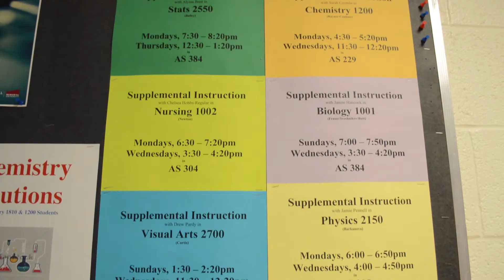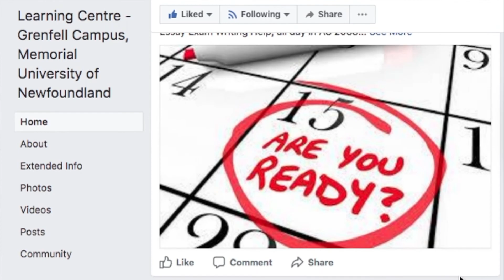Grenfell Intro 3 Math Help